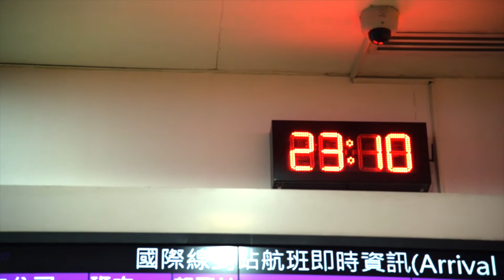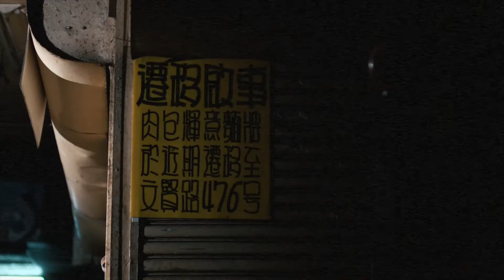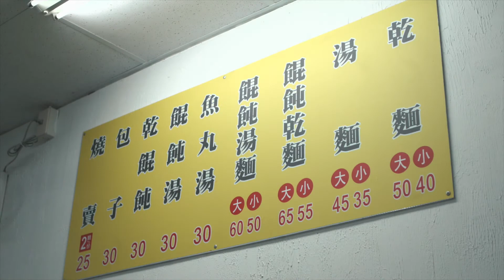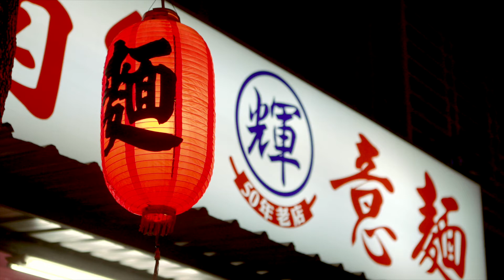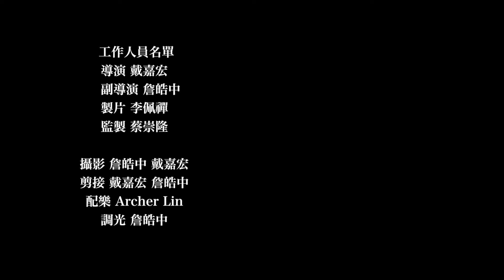2017神腦紀錄片競賽 社會組金牌 《幾種味》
「昆山」這個城市，因臺商西進而快速發展，街景充斥著來自臺灣的地名、食物，只是「再相似的異鄉，也不是故鄉」。戴裕益，一名長期在中國工作的臺籍幹部，一如候鳥遷徙般的人生即將邁入第20個年頭。每次返臺，總要到舊西門市場，那是年幼時期的家庭記憶…

製作團隊：戴嘉宏

評審評語：
父子之間，在物理上的距離，和情感上的親密，透過攝影機將兩者連結。「什麼是家？」，「什麼是故鄉？」是作者的提問，也凸顯出答案將會隨環境時間的變動，產生流動詮釋的深沈思考。